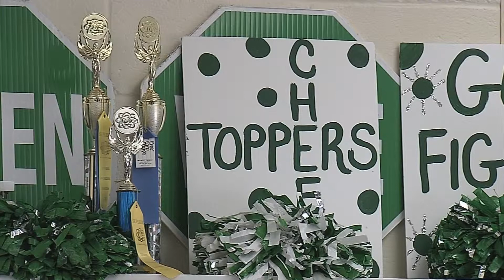Hillwood Cheerleaders go to the Championship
A nice story about a determined group of cheerleaders and the unwavering support of their instructor.